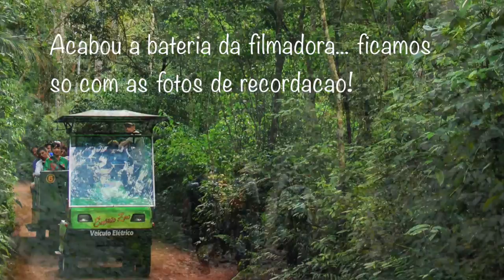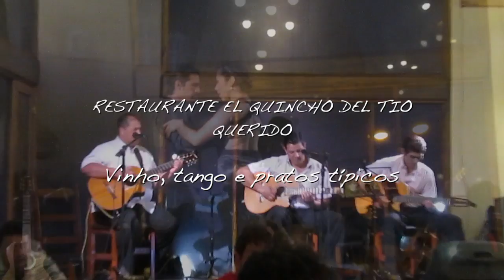Ferias do Brasil- Foz do Iguaçu- Parana- Fev 2015 Cataratas do Iguaçu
Video mostrando as maravilhas de Foz do Iguacu e suas atracoes!
Argentina, Parque das Aves, Cataratas vista pelo parque, passeio no Macuco Safari e helicoptero!